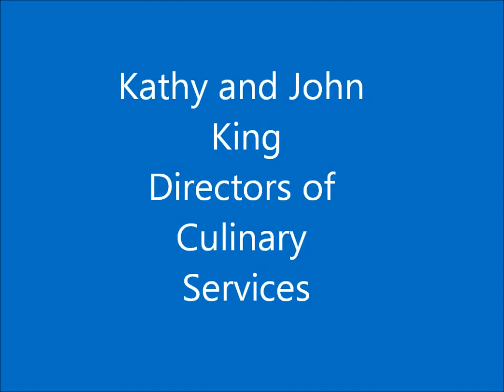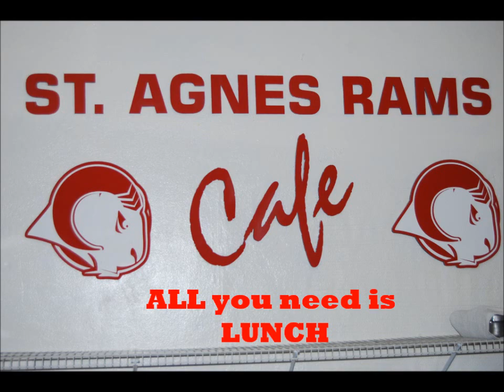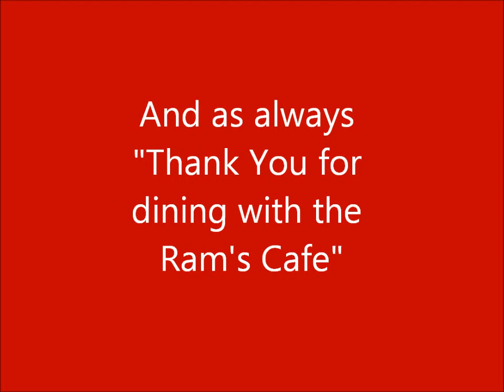Ram's Cafe St. Agnes School.wmv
These kids basically have a restaurant in their school!!!  With five entrees to pick from and 30-40 salad bar choices to round out their lunch, our St. Agnes kids are living large.  The media in this vid was produced between 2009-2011.